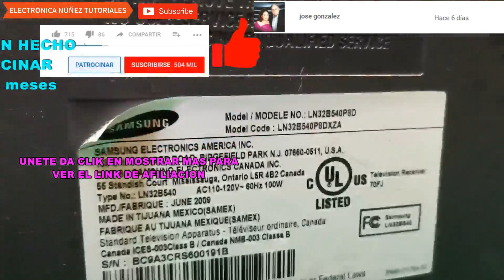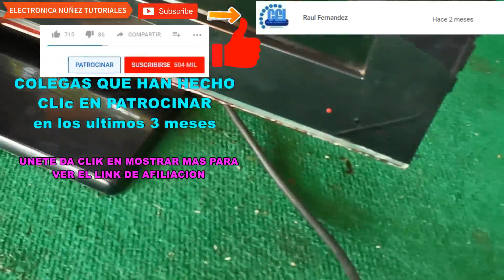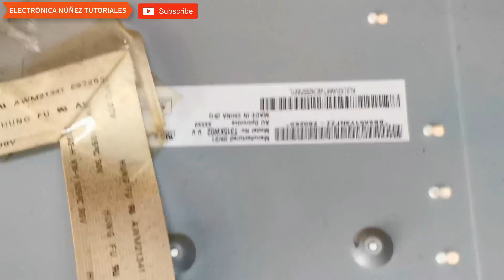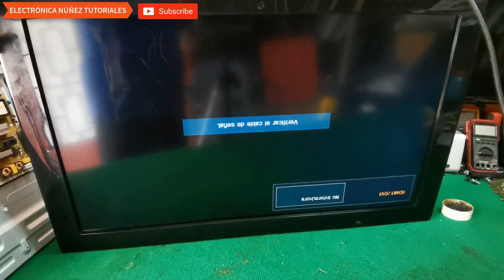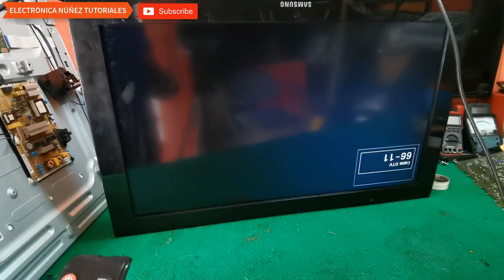👉 PANTALLA SAMSUNG ,NO ENCIENDE😩[SOLUCIÓN💯]DIAGNOSTICO Y REPARACIÓN✔️] electrónica Núñez❤️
Bienvenido a mi canal electrónica Núñez
Acá enseñó a resolver fallas paso a paso, pantalla led no enciende, sólo led de STANDBY, reparar tarjeta t-con, reparar tarjeta main, reparar fuente de TV led, fuente de TV plasma fuente de TV LCD, reparar tiras led, reparar falla de Backlight

Allí encontrarás un foro de ayudas, y mí contacto, además podrás obtener descargas de Softwares, diagramas gratis, también puedes contar servicio de asistencia técnica personalizada.